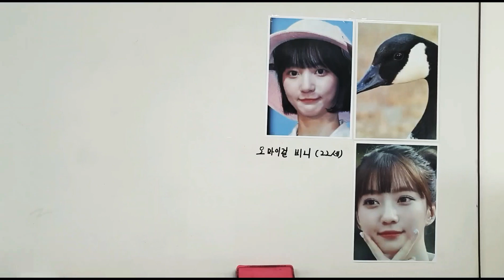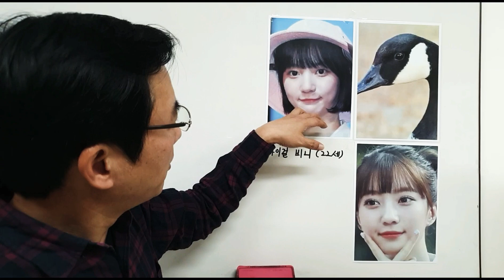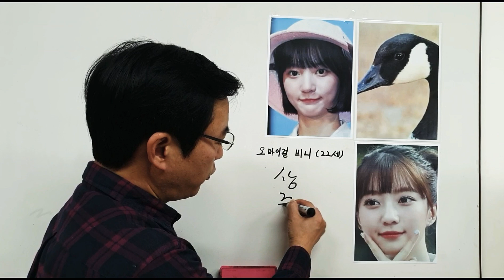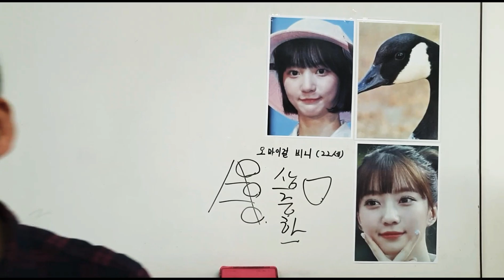오마이걸 비니 관상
비니는 기러기 관상이다.
기러기상을 잘 타고나서 연예계에서
성공하는  관상이다.
이성간에  문제가 생길수 있으니 이점
주의해야 할것이다.